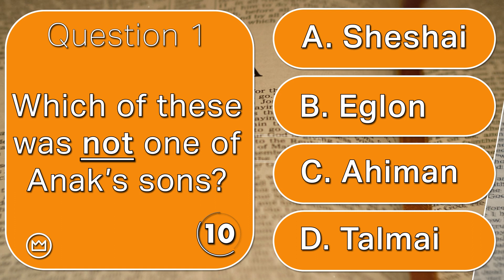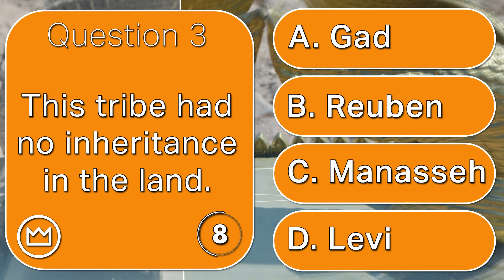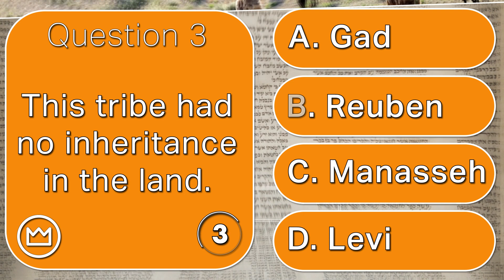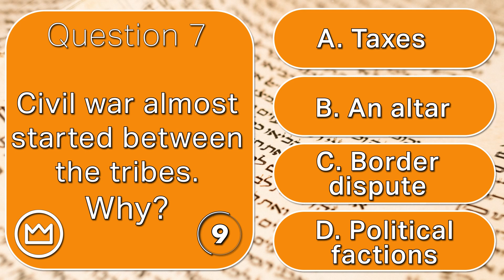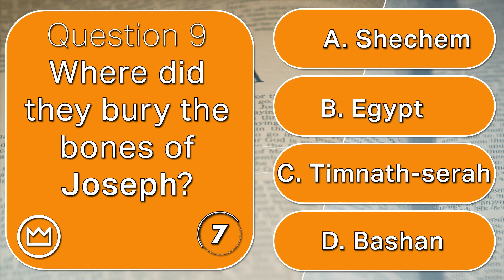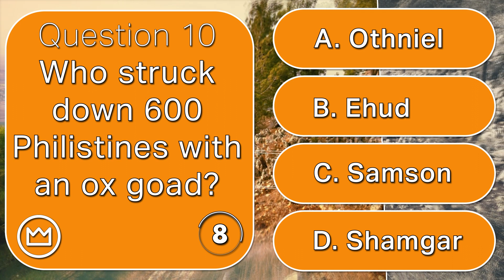BIBLE QUIZ - Joshua 15-Judges 3 (Day 17 of 90-Day Bible Reading Program)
How well do you know Joshua and Judges? Take the quiz and see!

Bible Quiz #17 in the 90-day reading schedule is on Joshua 15-Judges 3. This quiz finishes the book of Joshua and begins the book of Judges. Check out our full Bible Quiz playlist by clicking the card at the end of the video.

This short Bible trivia quiz is based on the reading schedule from our book, Every Word: Read Your Bible in 90 Days. Joshua 15-Judges 3 is Day 17 of that 90-day reading schedule.

For more information on our book, follow this link to our

Of course, you don't need our book... you just need your Bible.

Be sure to let everyone know how you did by putting your score in the comments below this video!

Here is a list of the questions:

1. Which of these was not one of Anak’s sons?

2. God’s command through Moses (Exodus 23:33) was neglected in this section. What was the command they disobeyed?

3. This tribe had no inheritance in the land. The priesthood of the LORD was their inheritance.

4. How many cities of refuge were designated?

5. How many cities with their pasture lands were given to the Levites?

6. How many of God’s good promises which the LORD made to the house of Israel failed?

7. Civil war almost started between the tribes. Why?

8. How old was Joshua when he died?

9. Where did they bury the bones of Joseph?

10. Who struck down six hundred Philistines with an ox goad?

How'd you do?